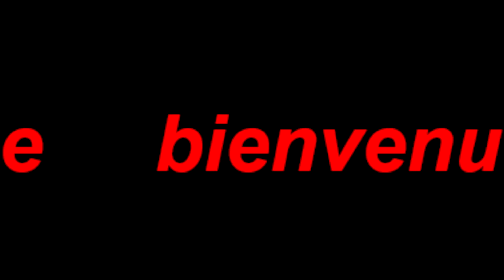Let's play Lego The Hobbit Ep 7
Reprenez possession du Royaume perdu d'Erebor, brique par brique. Rejoignez Bilbon Sacquet, Gandalf, Thorïn et sa compagnie de nains dans une aventure épique à travers la Terre du Milieu

•Affrontez des Trolls féroces, des Orques dangereux et bien plus encore
•Combinez les compétences uniques des Nains pour résoudre les énigmes, avec des résultats souvent hilarants !
• Explorez les lieux emblématiques de la Terre du Milieu, de la Comté jusqu'à Gobelinville et bien au-delà